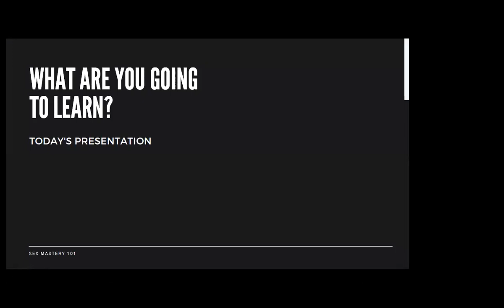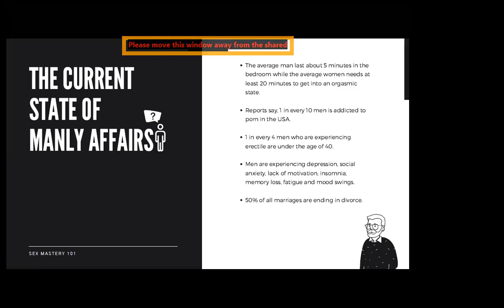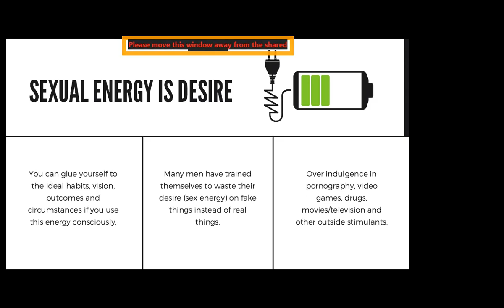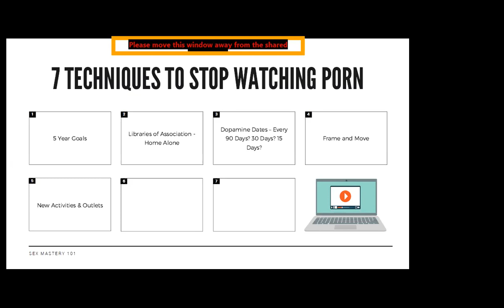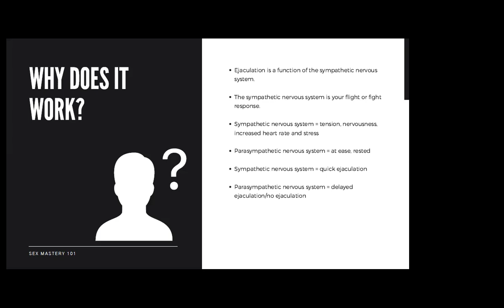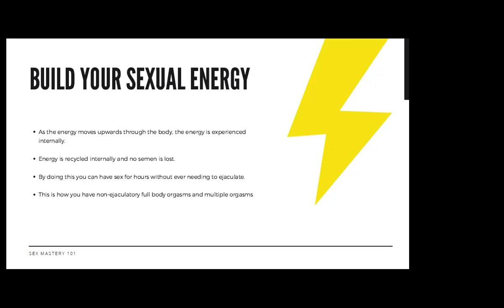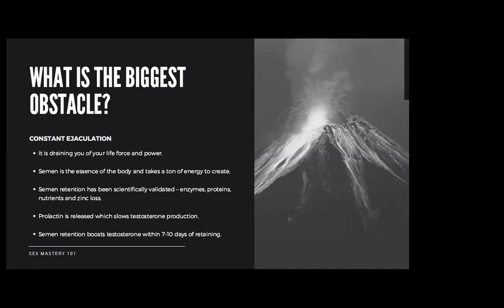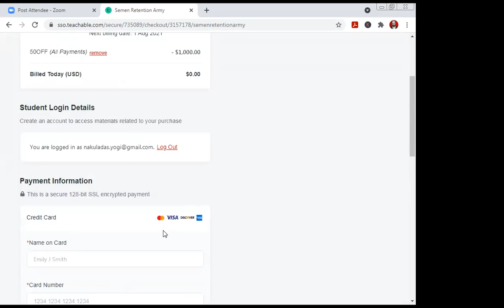Semen Retention & Tantra | Free Sexual Alchemy Webinar Training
SemenRetention, NoFap and Tantra will transform every aspect of your life, both in and outside the bedroom.

This webinar is an in detail dive into the benefits of semen retention and how to transmute your sex energy.